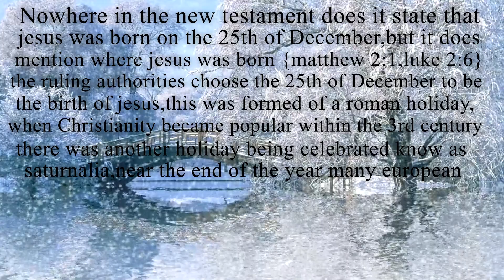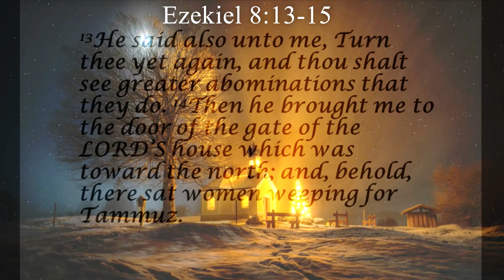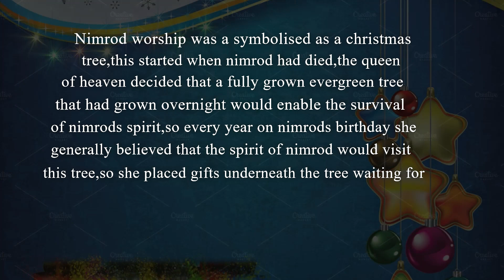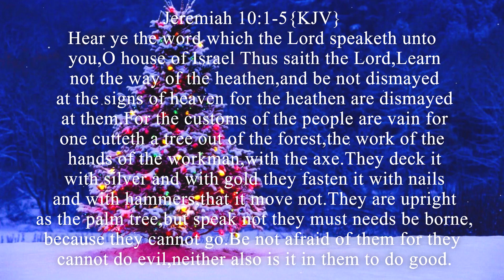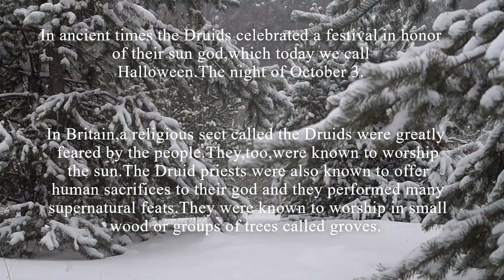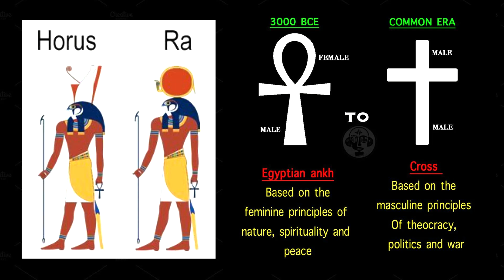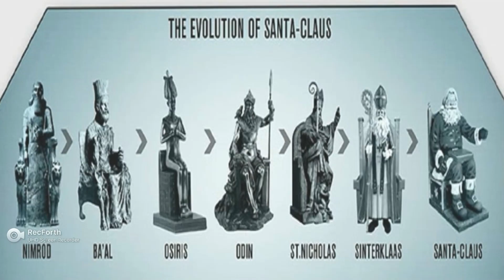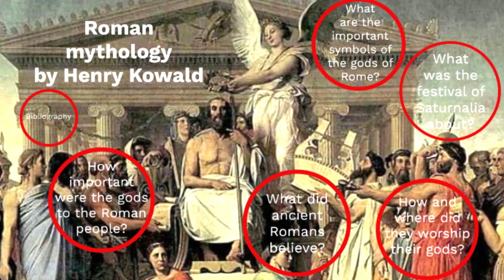Saturnalia The Origins Of Christmas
Saturnalia,held in mid December,is an ancient Roman pagan festival honoring the agricultural god Saturn.Because of when the holiday occurrence at the winter celebrations are the source of many of the traditions we now associate with Christmas,such as wreaths, candles,feasting and gift-giving.